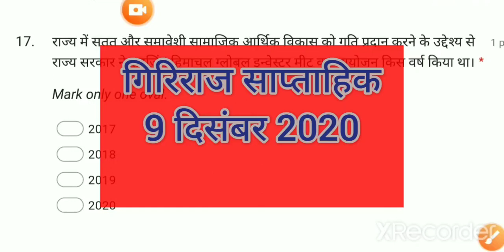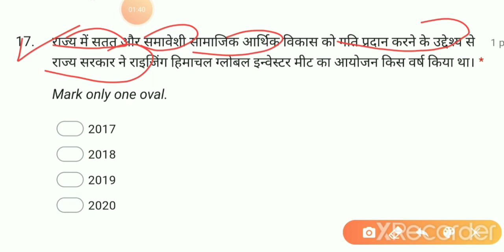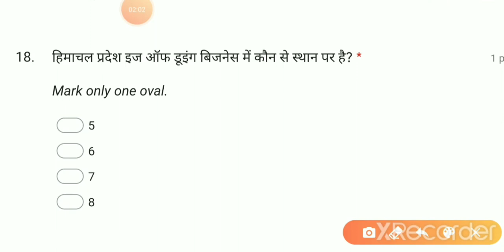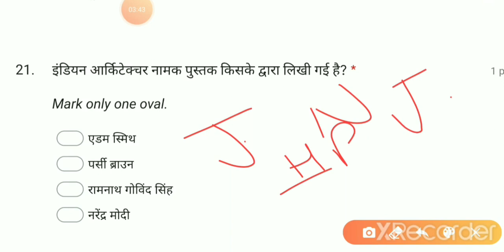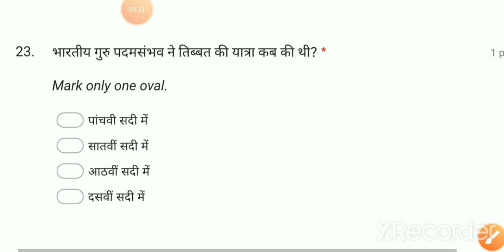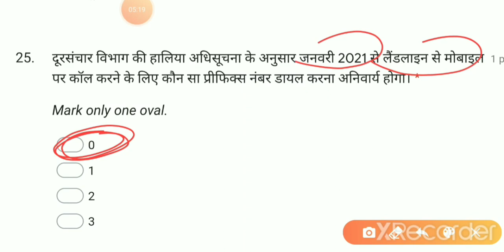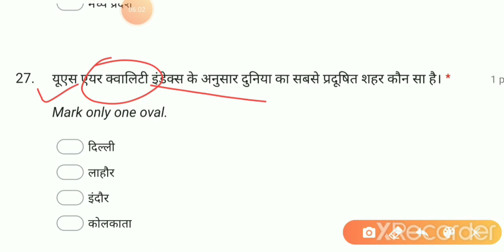Hp giriraj Weekly 09 December 202